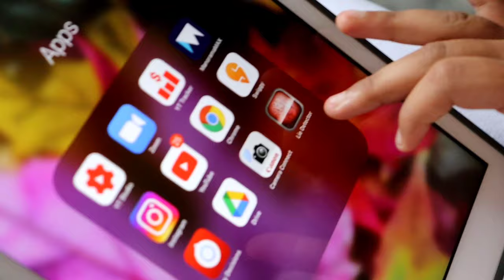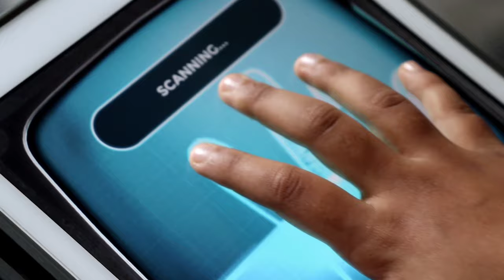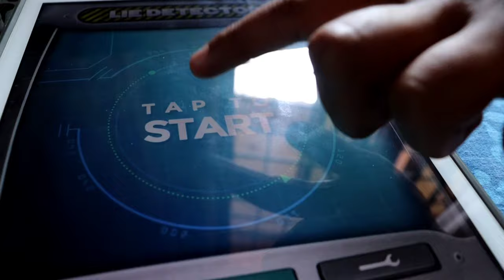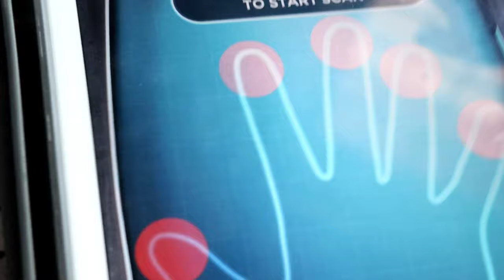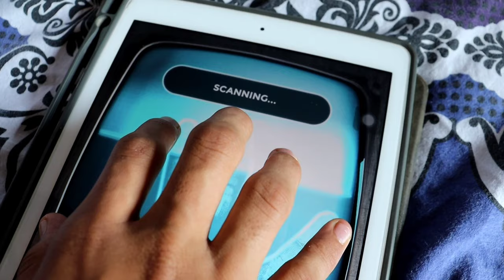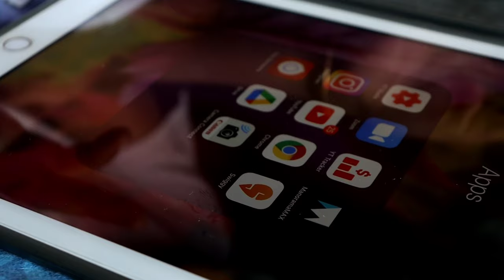എന്റെ Loverനെ കണ്ടുപിടിക്കാനുള്ള പെങ്ങളുടെ IDEA 😅 | F. Muhammed Althaf Techy Vlogs